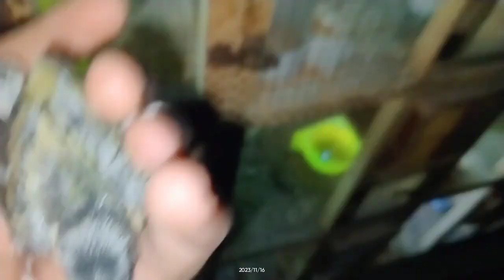Bacha hi bacha